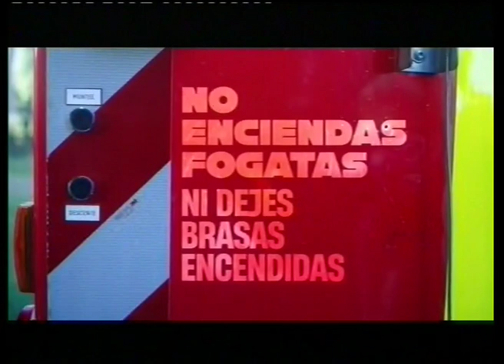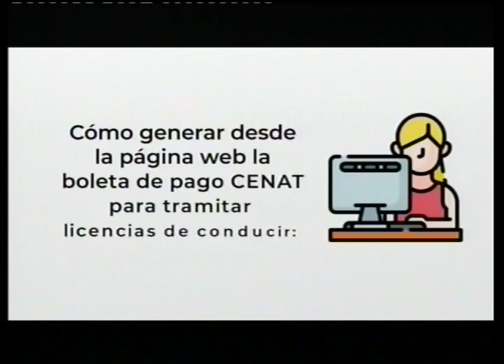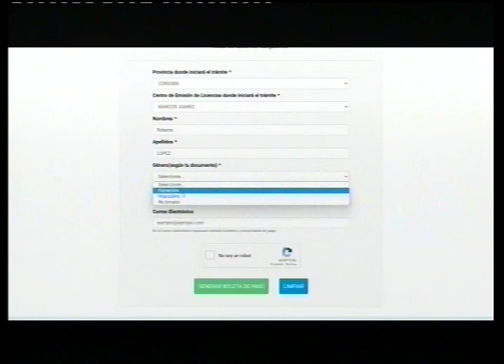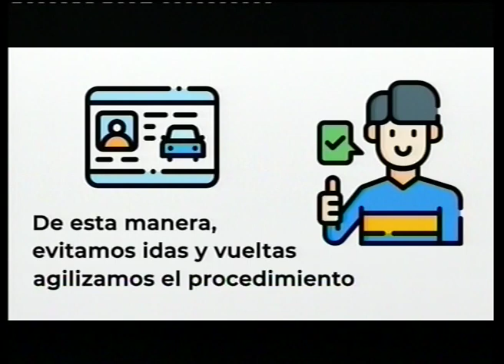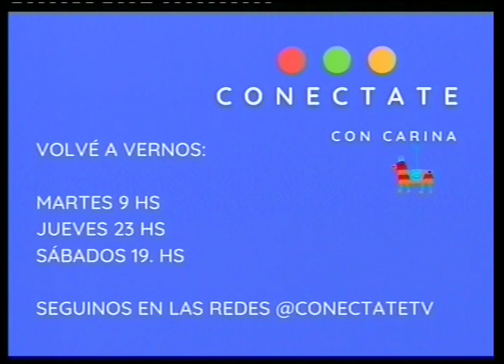CONECTATE 07 08 2023